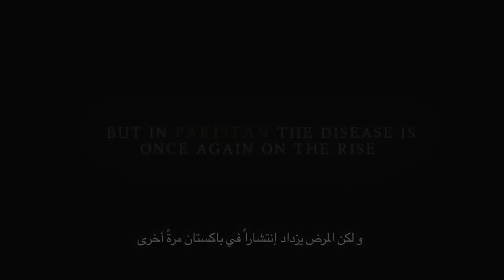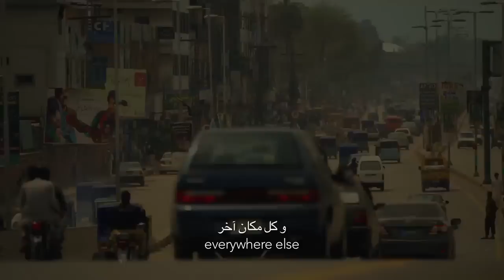Every Last Child Official Trailer 1 (2014) - Documentary HD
Parents and health care workers are caught in the cross-hairs of violence and politics as they attempt to protect their children from Polio in Pakistan. Once on the brink of eradication, the disease has again become a global threat - with Pakistan at its epicenter. Will these everyday heroes succeed and end Polio in our lifetime, or will another young generation be at risk?